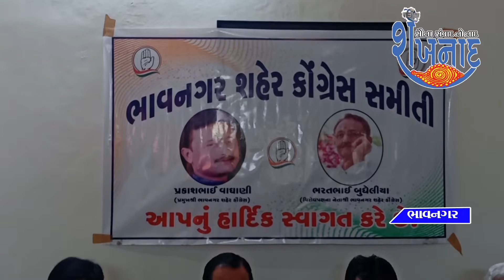भावनगर सिटी कांग्रेस कमेटी की ओर से प्रेस कॉन्फरन्स की गई.